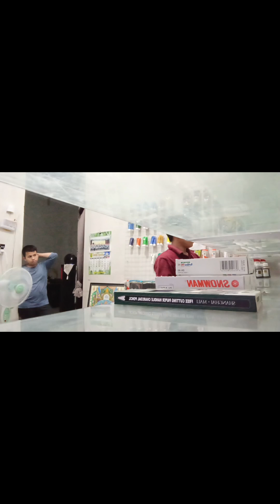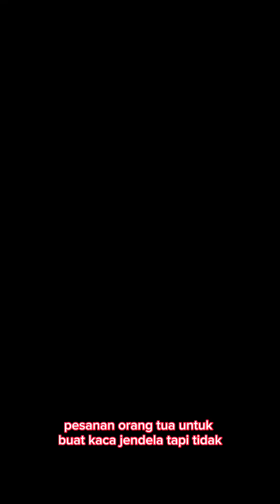SEJARAH SINGKAT TOKO ZAKIRFASIR KALIGRAFI CABANG BANDA ACEH ..Yuk Kepoin